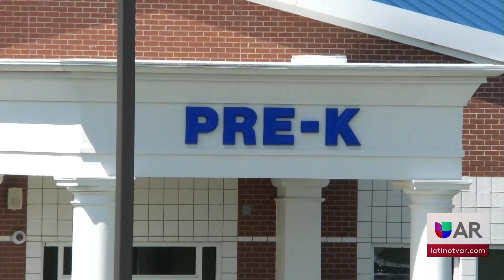Springdale abre inscripciones para programa de Pre K